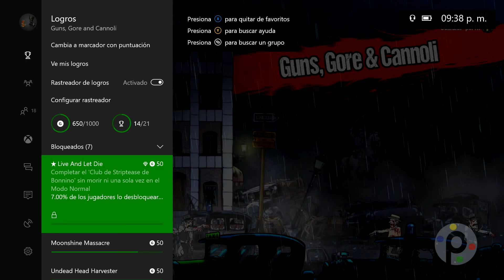Logro/Trofeo Live And Let Die| Guns, Gore and Cannoli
►Pl4yers aquí tienen la guía para el Logro/trofeo "Live And Let Die" en Guns, Gore and Cannoli, sigan aumentando su Gamerscore con todo.

►Siganme en Twitter y manden sus dudas, comentarios , sugerencias.

►A veces hago directos o stream por aquí. Sígueme para estar pendiente de estos eventos.

►►► Si les ayudo
►►► Y compartir el vídeo con sus amigos.

Barrita

►Más contenidos...

→ Guns, Gore and Cannoli Campaña.

 ►►►Pl4yers off!!!